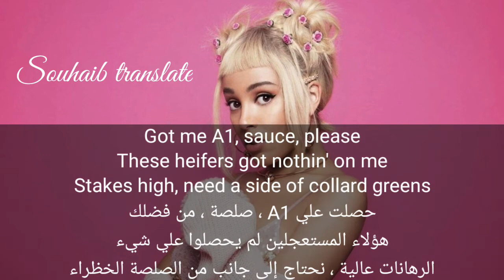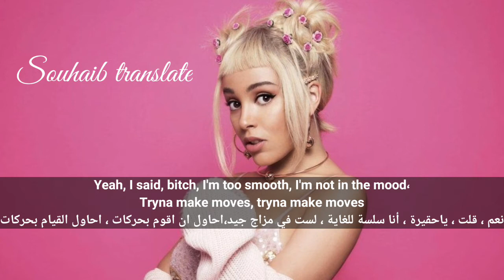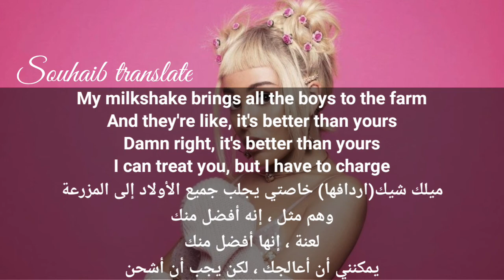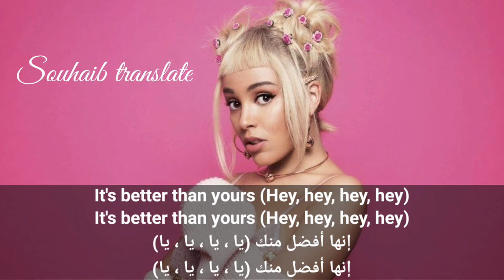Doja cat Mooo! مترجمة 💛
.Doja cat Mooo!
Doja cat say so مترجمة
Doja cat juicy مترجمة
Doja cat
Doja cat songs tiktok